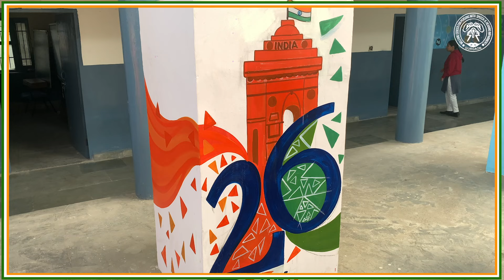Republic Day Celebration at WCPSHI, Gurugram | Indian Sign Language | ISL